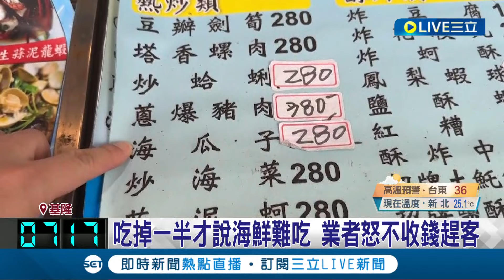海鮮都吃一半了才說拒吃...餐廳怒不收錢趕客遭灌負評 業者: 再誹謗就提告│記者 林俊華 黃政杰│【LIVE大現場】20240422│三立新聞台